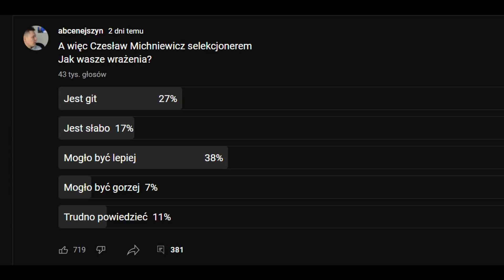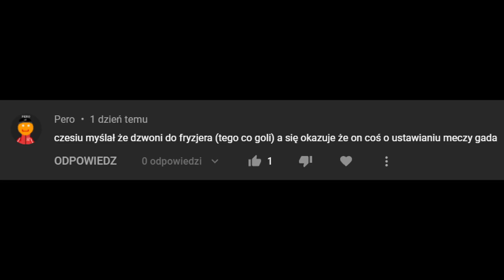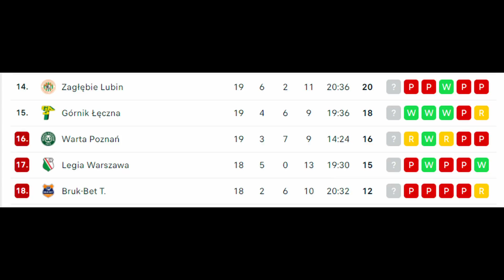DLACZEGO MICHNIEWICZ NIE JEST TAKI ZŁY? GOTUJ Z ABCENEJSZYNEM 1